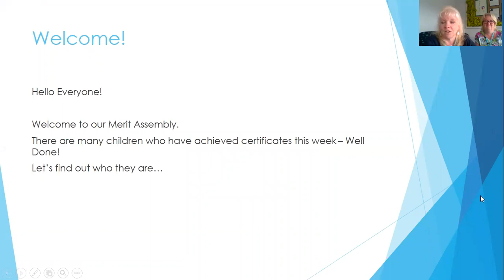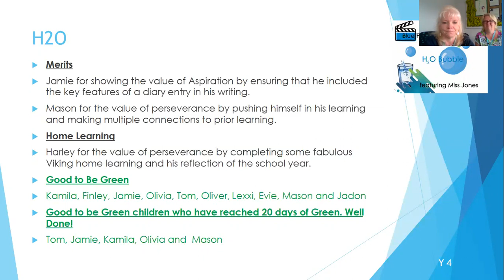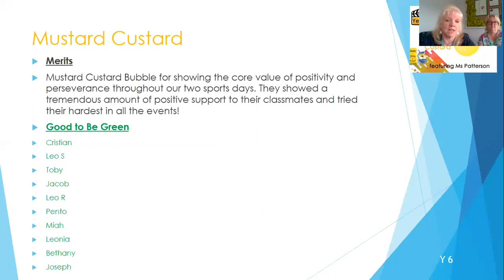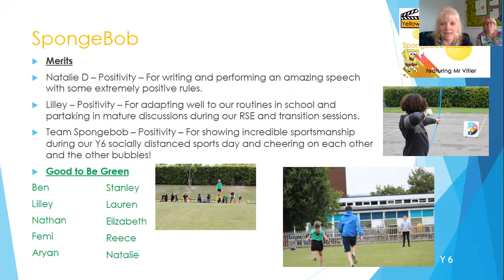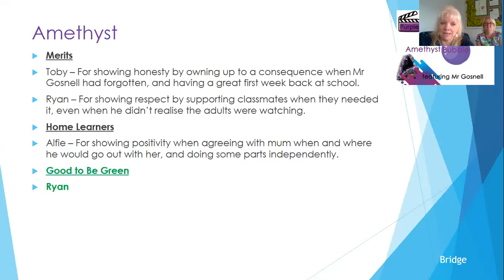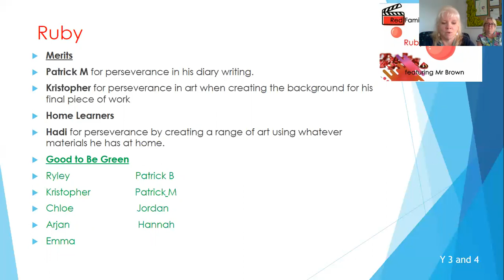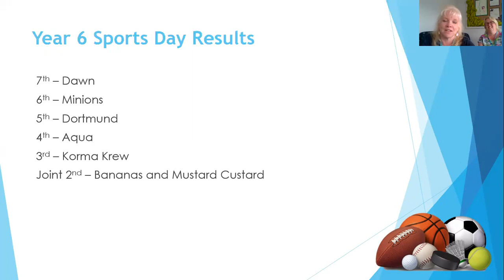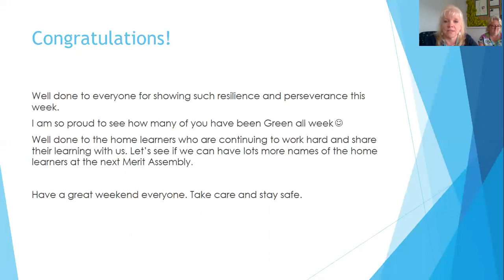Merit Assembly 10 7 2020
Well done to everyone for another amazing week!